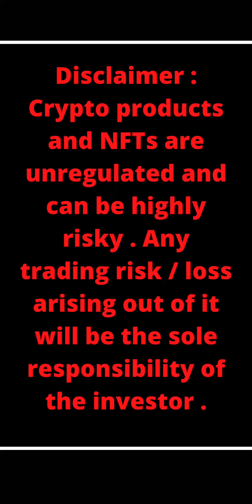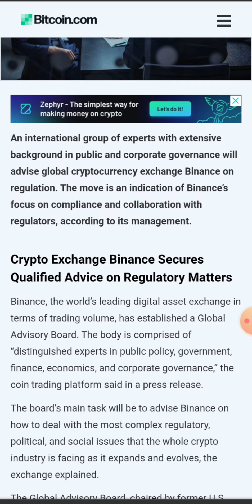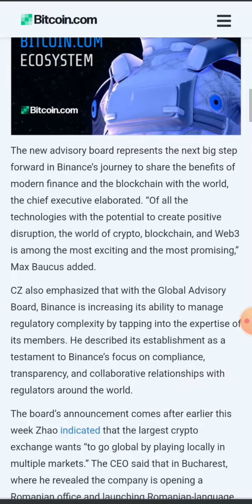क्रिप्टो इतिहास में आज नाचने वाला दिन | Crypto News Today Hindi | Wazirx News | Cryptocurrency News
Crypto news today | P2P Trading बंद होने वाला है | RBI ने दिया बड़ा झटका | Crypto Tax news | Wazirx news | Wazirx Announcement | cryptocurrency news today | Crypto Exchange

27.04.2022 : Nirmala ji मोज करदी : Crypto News | Wazirx News | Cryptocurrency | Nirmala Sitaraman